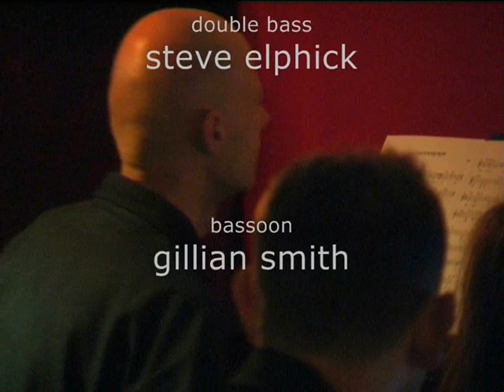I am praying again - the Rilke project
The WIDENING CIRCLES album is available NOW - go for info on how to get a copy!!!
This is an excerpt from a live concert of one of 15 songs that make up my latest composition. It is a song cycle using the words penned by the German poet Raine Maria Rilke from the Book of Hours. The English translation is by Anita Barrows and Joanna Macy. There are plans to record an album of the project in the not too distant future.
Kristin Berardi - vocals
Henri Peipman - piano
Steve Elphick - double bass
Gillian Smith - bassoon
Gareth Lewis - trombone
Spike Mason - saxophone and composer